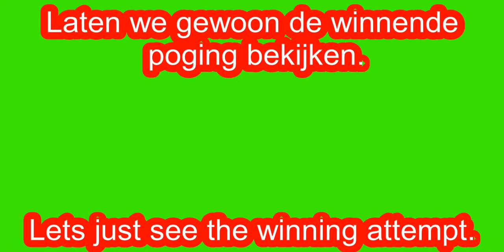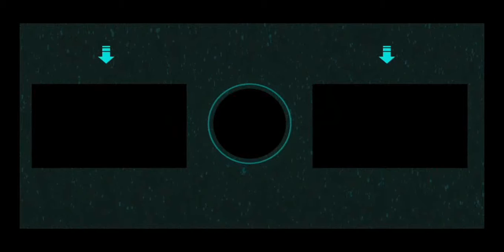(Roblox) Geometry Dash: Completing level 1!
Hi everyone! Today i completed level 1 in Roblox Geometry Dash! But don't be confused. The game is basically just Geometry Dash in Roblox. enjoy!
Links:
Don't click this!
Free music for your videos!
My next video will be a video about Minecraft remakes in Roblox!